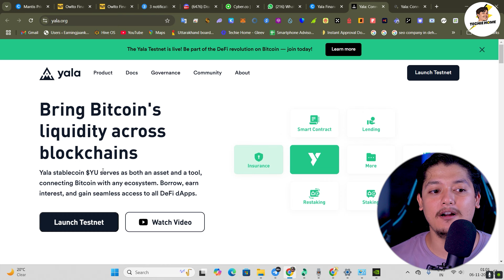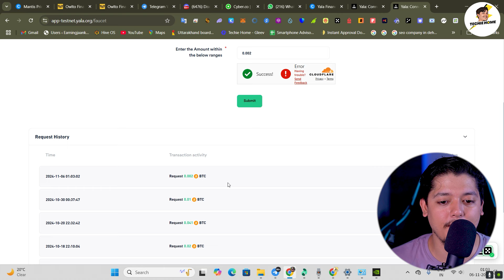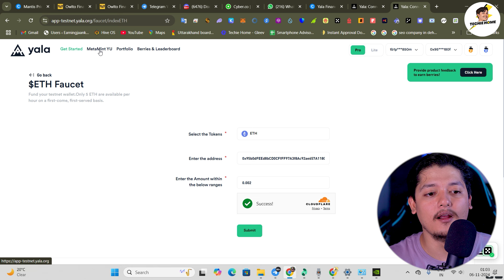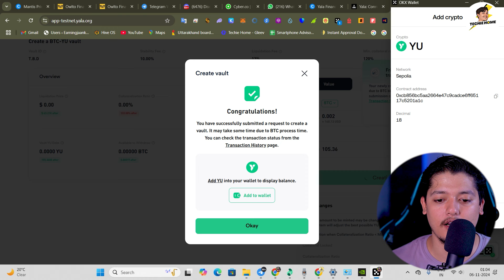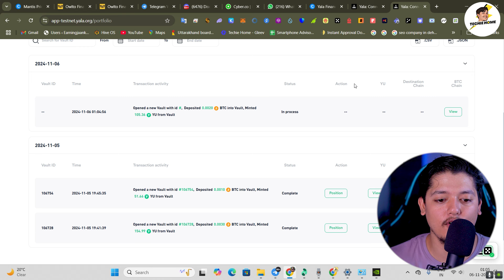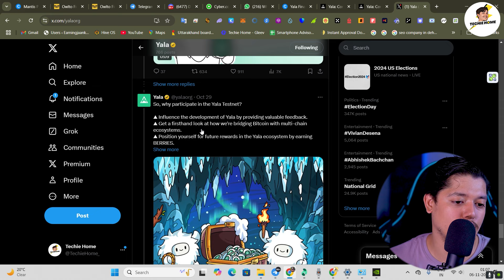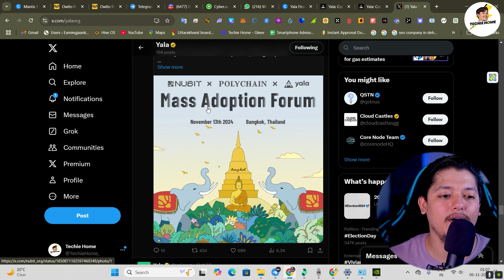500 Confirmed 100% - Yala Finance Testnet Airdrop Step By Step 2024 🚀 | Yala Raised $8M Market 🤑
In this video, we are talking about the Yala Finance Testnet Airdrop Step By Step 2024 .

Refer Code: 172bc7b0

free testnet airdrop 2024,